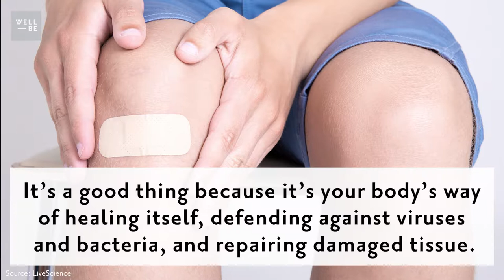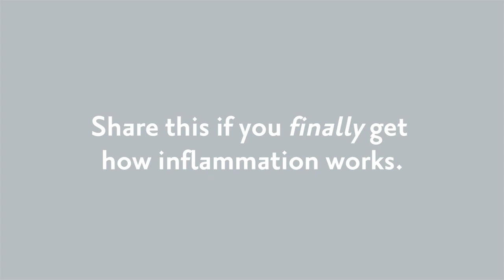Guide to Types of Inflammation: What Is Inflammation, and What Is Chronic inflammation?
WellBe Building Blocks Episode #16
We hear a lot about “inflammation” nowadays, but what does it really mean? Watch our guide video to learn more.